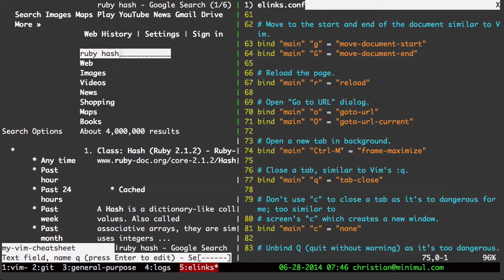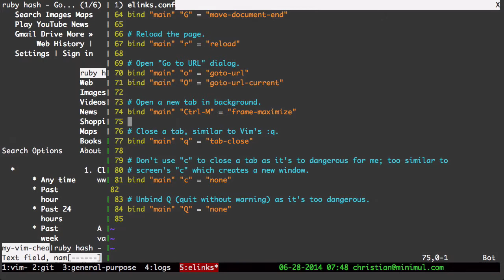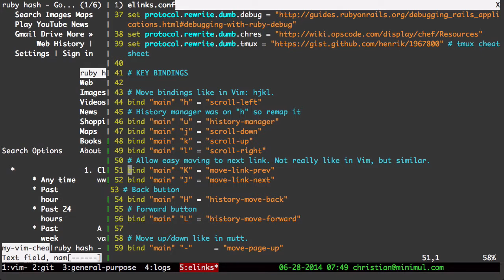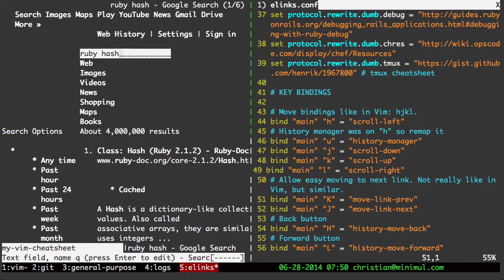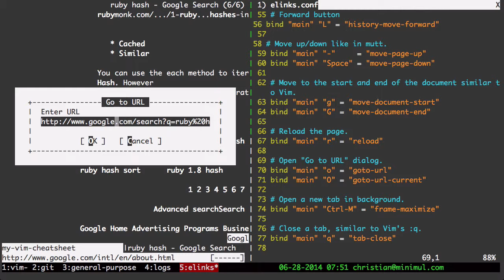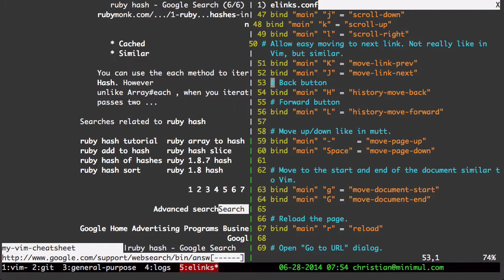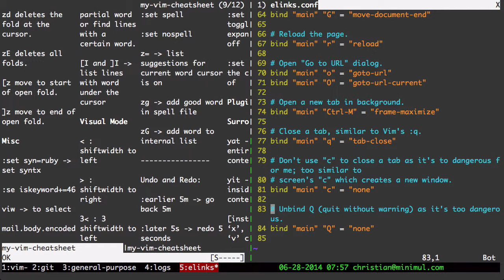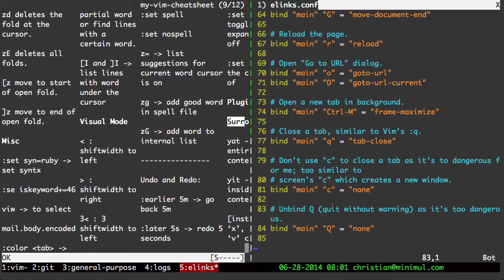Increased developer productivity with Tmux Part 7: More Elinks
Leverage the Tmux terminal multiplexer to help you manage your console-based tools, commands, editors, browsers, and services.